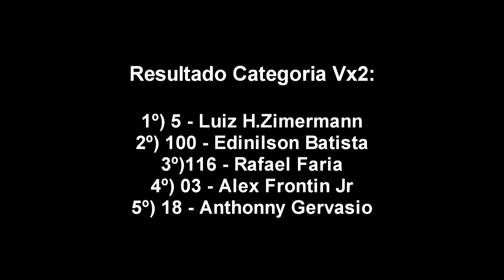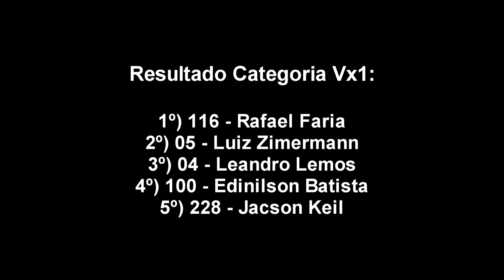1ª etapa Campeonato Brasileiro de Velocross 2018 - Blumenau SC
1ª etapa Campeonato Brasileiro de Velocross 2018
2ª etapa Campeonato Catarinense Velocross

10 e 11/03 - Blumenau SC
Motodromo Tatutiba

Resumo com as principais categorias durante a abertura do Brasileiro de Velocross